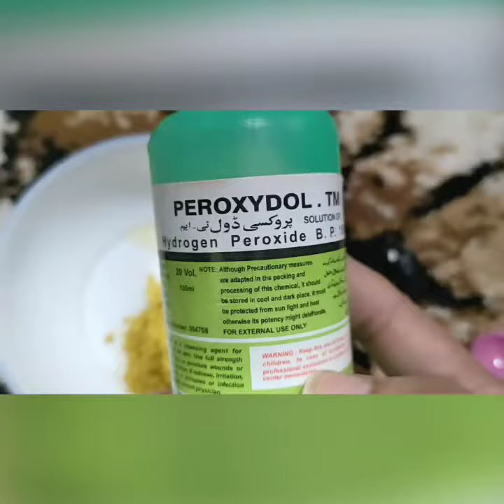black neck fastly white by Alizeh Sheikh 💞